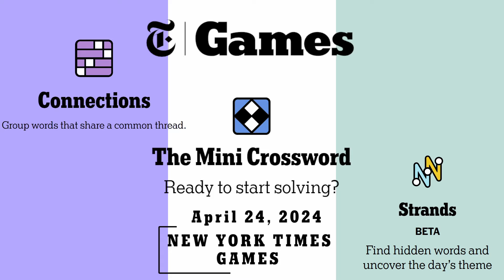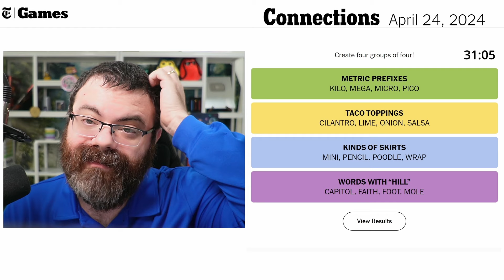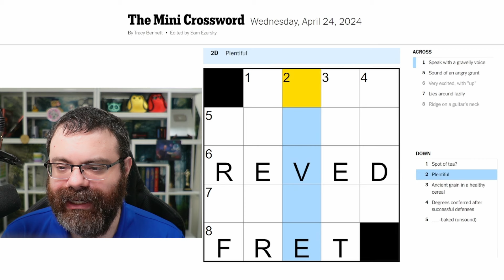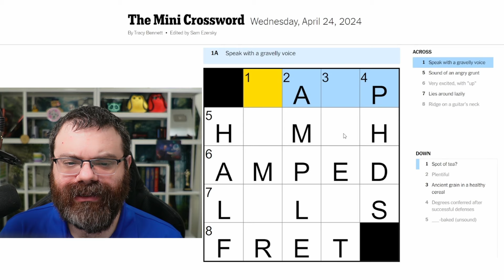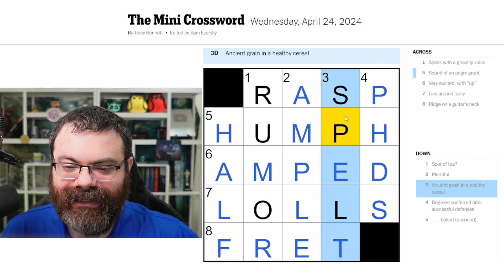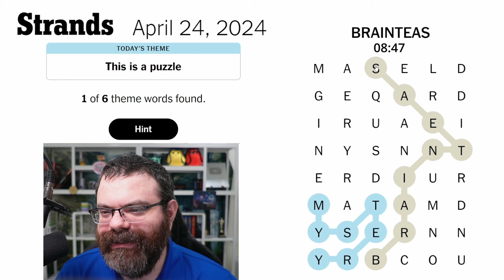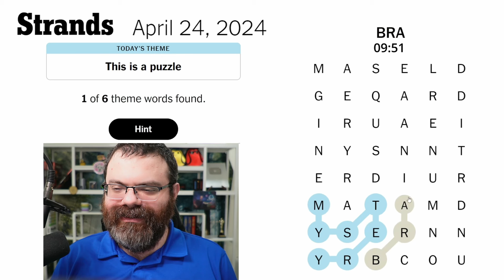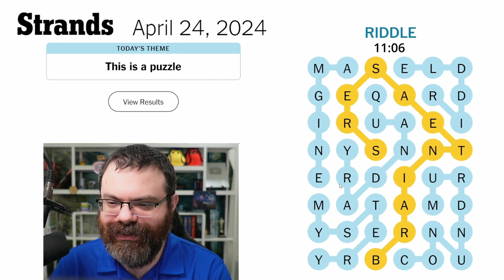NYT Connections, Mini Crossword, and Strands | April 24, 2024